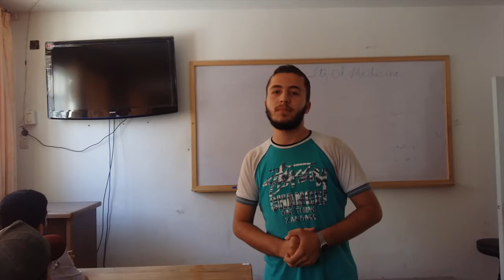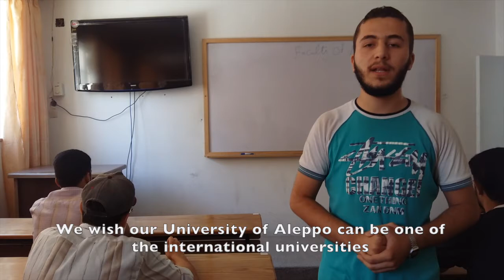Help Medical Students in Aleppo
As the Syrian civil war continues, medical students in Aleppo are struggling to gain the skills needed to serve their country and become the next generation of medical leaders.